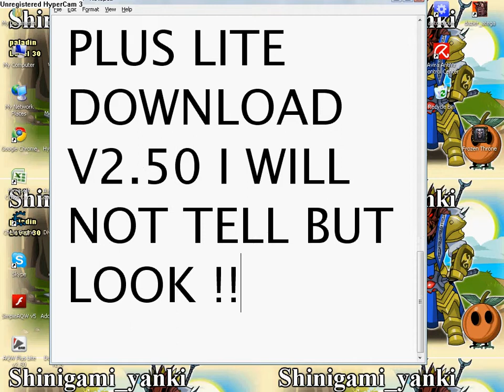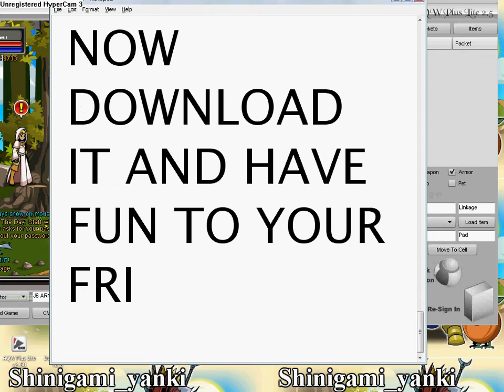hack things in aqworlds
this is a vid. which you need still to download the program cause im not telling it to you. folks. so have fun losers ae winners